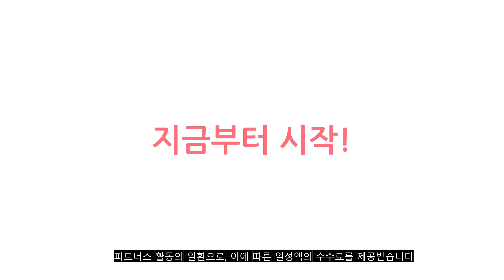2023년 이거 강력추천! 고등학생필통 가격,후기,평점 비교 추천순위 top10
❤️❤️❤️2023년 이거 강력추천! 고등학생필통 가격,후기,평점 비교❤️❤️❤️
1위. 블루레이크 펜톤 PANTONE 플랫형 필통, 네이비 [12,900원]

2위. 패브릭 대용량 마카롱 기능성 중학생 고등학생 필통, 블랙 [11,250원]

3위. 오루아 대용량 중학생 고등학생 대학생 투지퍼 필통, 블랙 [9,900원]

4위. 투지퍼 대형필통 봉제 필통 고등학생필통 대학생필통, 블랙 [16,100원]

5위. 30자루 필통 대용량 중학생 고등학생 대학생 큰필통, 베이지 [12,900원]

6위. 고쿠요 후크 3지퍼 펜케이스, 랜덤 발송, 2개입 [14,000원]

7위. 필통 룰러 Ruler 심플필통 중학생 필통 고등학생 필통 대학생 필통 심플한 심플한 필통 선물 추천, 블랙 [15,010원]

8위. 아뜰라임 대용량 큰 펜슬 방수 필통, 그린, 1개 [5,990원]

9위. 미카픽 초등학생 고등학생 필통 심플필통 대학생 중학생 패브릭 예쁜 감성, 다크네이비 [16,500원]

10위. 아뜰라임 심플 만년필 가죽 필통, 딥그린, 1개 [19,500원]